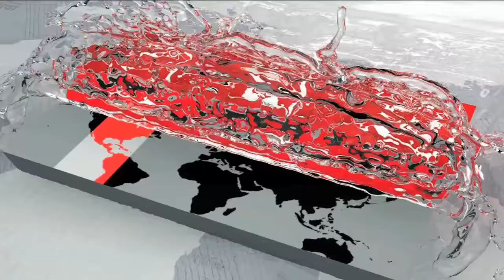'কেন্দ্রীয় ব্যাংকের প্রয়োজনেই নতুন তিন ব্যাংকের অনুমোদন' | Mustafa Kamal | Somoy Tv